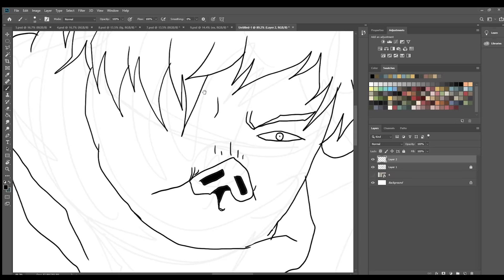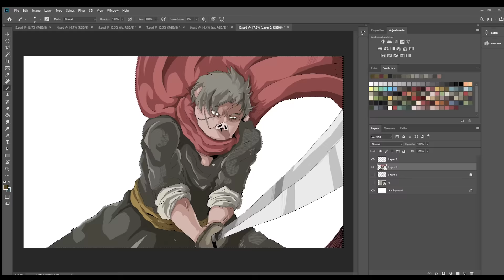นิทานสอนใครตอน"กำเนิดลัทธิเบคอน"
สำหรับใครที่สนใจเมาส์ปากกาของ wacom
สามารถดูรายละเอียดเพิ่มเติมได้ที่
หรือสอบถามรายละเอียดได้ทางเพจ